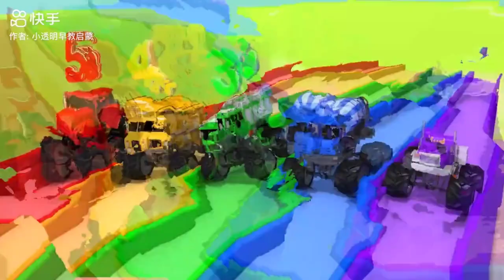Learn number!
Welcome to The Beginning-Advika Colouring Kids Channel!

🌈 Let Imagination Blossom, One Color at a Time! 🌟

Are you ready to embark on a colorful adventure filled with creativity, learning, and endless fun? You're in the right place! Our channel is designed to spark the imagination of children and nurture their artistic talents while providing a wholesome and educational viewing experience.

🖍️ Colorful Creations: Dive into a world of vibrant colors as we explore the magic of coloring. Watch as blank pages come to life with beautiful artworks, and join us in creating stunning masterpieces.

"The Beginning-Advika Colouring Kids Channel," translated into several languages spoken in India:

Hindi: "शुरुआत-आद्विका रंगमंच बच्चों का चैनल"
Bengali: "দ্য বেগিনিং-আদ্বিকা কালারিং কিড়স চ্যানেল"
Tamil: "தி பெகினிங்-அத்விகா கலரிங் கிட்ஸ் சேனல்" Telugu: "ది బిగినింగ్-ఆద్విక కలరింగ్ కిడ్స్ ఛానల్"
Kannada: "ದಿ ಬೆಗಿನಿಂಗ್-ಆದ್ವಿಕ ಕಲರಿಂಗ್ ಕಿಡ್ಸ್ ಚಾನೆಲ್"
Malayalam: "ദി ബിഗിന്നിംഗ്-അദ്വിക കളറിംഗ് കിഡ്സ് ചാനൽ"
Marathi: "द बेगिनिंग-आद्विका कलरिंग किड्स चॅनेल"
Gujarati: "દ બિગિનિંગ-આદ્વિકા કલરિંગ બાળકો ચેનલ" "

The Beginning-Advika Colouring Kids Channel," translated into several languages:

Spanish: "El Comienzo - Canal de Niños para Colorear Advika"
French: "Le Début - Chaîne pour Enfants de Coloriage Advika"
German: "Der Anfang - Advika Mal- und Kinderkanal"
Italian: "L'Inizio - Canale per Bambini da Colorare Advika"
Portuguese: "O Começo - Canal de Crianças para Colorir Advika"
Russian: "Начало - Детский канал Advika для раскрашивания"
Chinese (Simplified): "开始 - Advika 儿童涂色频道"
Japanese: "ザ・ビギニング-アドビカ塗り絵キッズチャンネル"
a for apple ,A se anar aa se aam,Nursery rhymes,phonics song,Ka se kabutar ABCD a to z alphabets,a for apple A se anar aa se aam, Nursery rhymes, phonics song, Ka se kabutar English alphabet ABC with pictures A for apple b for ball alphabets writing abc learning abc

Hindi Varnamala (Alphabets A to Z):

"अ से आलू" (A se Aaloo)
"आ से आम" (Aa se Aam)
"इ से इंद्रधनुष" (I se Indradhanush)
"उ से उल्लू" (U se Ullu)
"ए से एक्का" (E se Ekka)
"ओ से ओला" (O se Ola)
"क से काका" (Ka se Kaka)
"ख से खरगोश" (Kha se Khargosh)
"ग से गोलू" (Ga se Goloo)
"घ से घर" (Gha se Ghar)
"च से चमकदार" (Cha se Chamakdaar)
"छ से छुहा" (Chha se Chhooa)
"ज से जूता" (Ja se Joota)
"झ से झूला" (Jha se Jhoola)
"ट से टमाटर" (Ta se Tamatar)
"ठ से ठंडी" (Tha se Thandi)
"ड से डाकघर" (Da se Daakghar)
"ढ से ढकना" (Dha se Dhakna)
"त से तितली" (Ta se Titli)
"थ से थाली" (Tha se Thaali)
"द से दिन" (Da se Din)
"ध से धन" (Dha se Dhan)
"न से नमक" (Na se Namak)
"प से पेड़" (Pa se Ped)
"फ से फल" (Pha se Phal)
"ब से बगीचा" (Ba se Bagicha)
"भ से भालू" (Bha se Bhaloo)
"म से मन" (Ma se Man)
"य से यात्री" (Ya se Yatri)
"र से रात" (Ra se Raat)
"ल से लकड़ी" (La se Lakdi)
"व से वन" (Va se Van)
"श से शेर" (Sha se Sher)
"ष से षट्कोण" (Ṣa se Ṣaṭkoṇ)
"स से सपना" (Sa se Sapna)
"ह से हथी" (Ha se Hathii)
"क्ष से क्षत्रिय" (Kṣa se Kṣatriya)
"त्र से त्रिशूल" (Tra se Trishul)
"ज्ञ से ज्ञान" (Jña se Jñān)

Counting (Ginti) Activities:
"गिनती सीखो" (Ginti Seekho) - Learn Counting
"गिनती करो" (Ginti Karo) - Counting Practice
"बच्चों के लिए गिनती" (Bachon Ke Liye Ginti) - Counting for Kids
"आकारों की गिनती" (Akaaron Ki Ginti) - Counting Shapes
"गुणा और विभाजन" (Guna Aur Vibhajan) - Multiplication and Division
"संख्या मान्यता" (Sankhya Maanyata) - Number Recognition
"संख्या पहचानो" (Sankhya Pahchano) - Identify the Numbers
"गिनती गिनो और खेलो" (Ginti Gino Aur Khelo) - Count and Play
Other Kids Activities (Baccho Ke Liye Aur Gatividhiyan):

Our animated videos & kids songs have been created to make learning & education fun, impart family values & encourage healthy habits while entertaining our babies, toddlers & preschoolers.